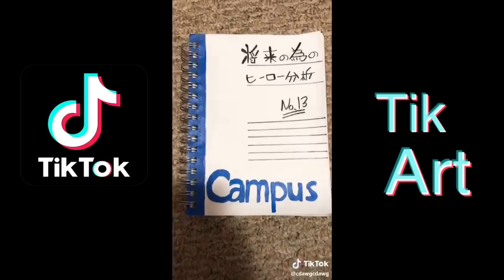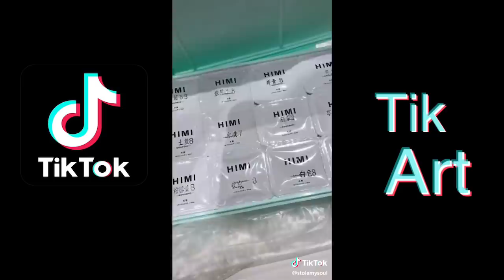People Painting Things on TikTok for 7 Minutes Straight Part 4 | Tik Tok Art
🖌 Check out this beautiful art by amazing artists on Tiktok 🖌

👉  COMMENT YOUR TIKTOK / INSTAGRAM BELOW FOR A CHANCE TO BE FEATURED IN MY NEXT VIDEO 👈